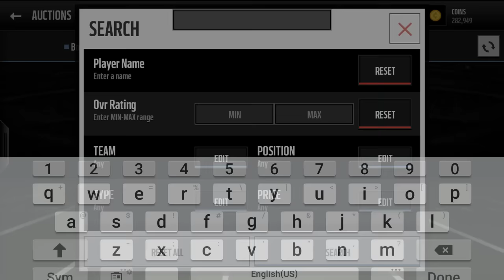Madden Mobile 16 | Lineup Update + Budget Beasts!